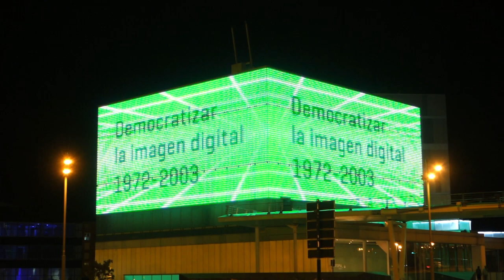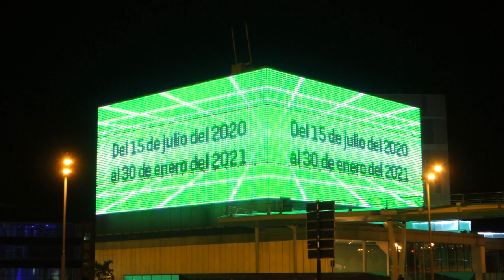Consolas, democratizar la imagen digital 1972-2003. Historia de la imagen digital.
Esta pieza contiene un breve resumen de la historia de la imagen digital en sus comienzos: desde su nacimiento militar en 1956 gracias al programa antimisiles del ejército norteamericano SAGE, la primera película realizada por computadora en 1963, documentales donde se ven las tediosas labores de programación con tarjetas perforadas de la década de los 60, a animaciones cada vez más evolucionadas tanto del ámbito de la ciencia, como del arte o la ingeniería.